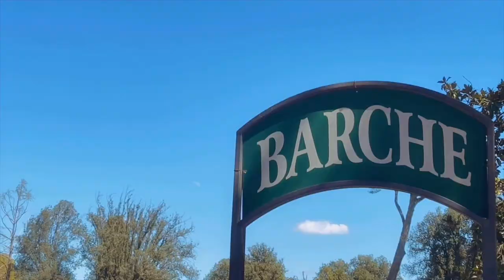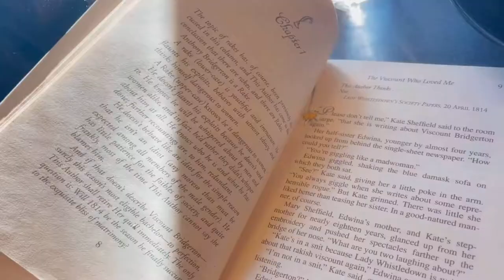mystery of love - italy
filmed and edited by nil salar